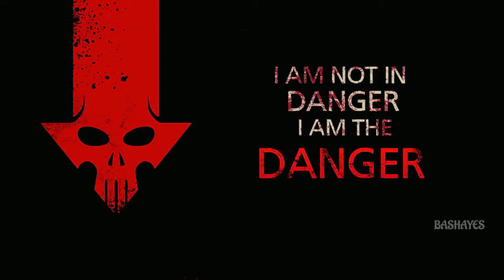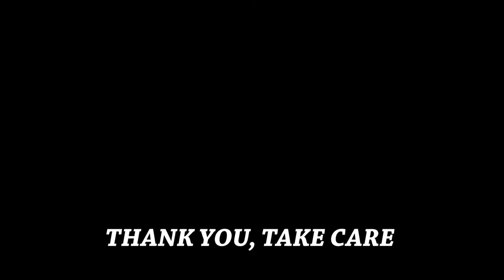Breaking Bad Annum Innum Malayalam| Review| Bashayes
This is a video on breaking bad, one of the top TV series ever released. 12 years since its first episode, this series still stand tall among others who are competing against other TV series.

Editing, Narration:
Bashayes

Script:
GV

Consider subsribing and supporting the channel if you like the content.